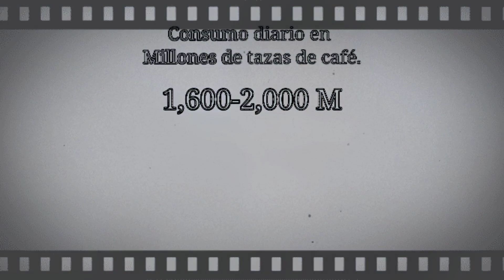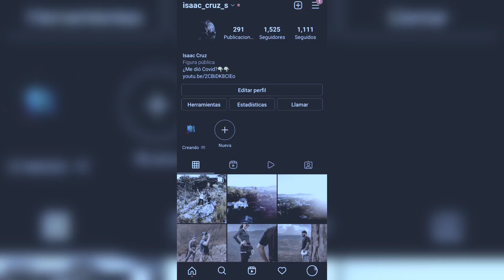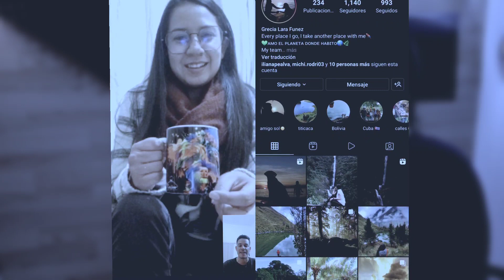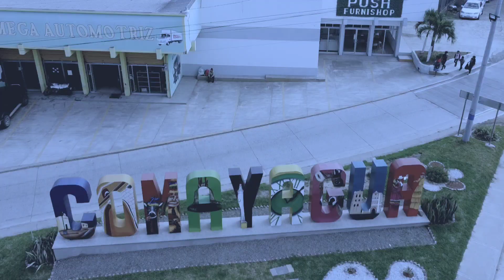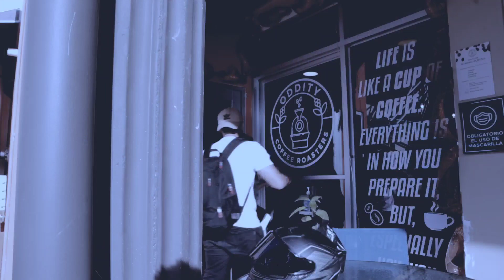INCREÍBLE!!! Artista pinta sus cuadros solo usando CAFÉ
Este es el primer video de la lista, y es una experiencia, pintar con café.
Este tema llamó  mucho mi atención  primero claro está, por la afinidad que tengo con el café, y en segundo  por la forma en la que el artista lo está  promoviendo.
Espero disfrutes del video. 😊

Agradecimientos especiales a:
Cesar Mejía.
Elmer Cortés
Grecia Lara
Miembros del canal.
Solis Carpet MKE WISCONSING
Venus Honduras
All in Technology